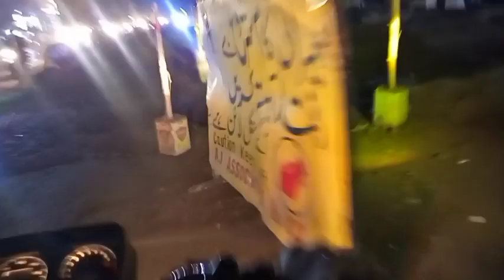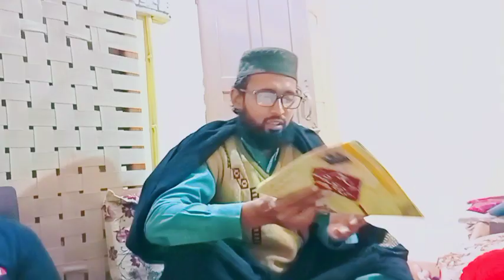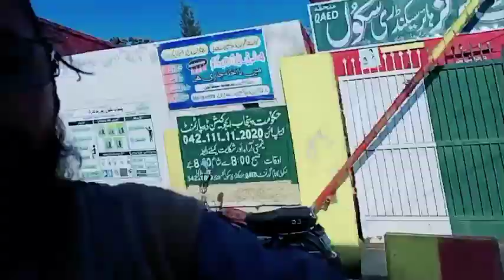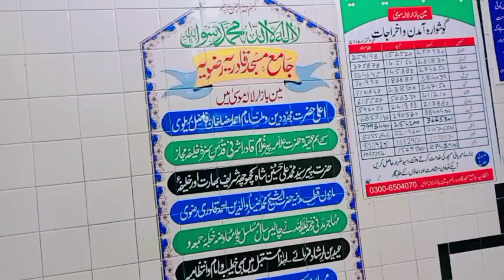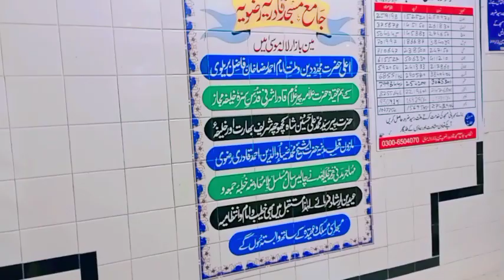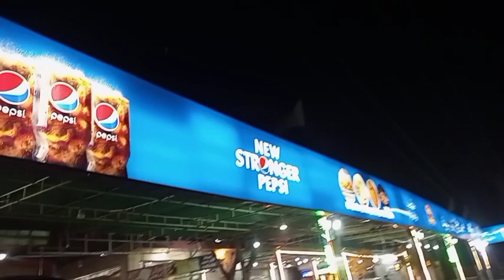Dost ke Sath Dinner🌜Rat ko Denr Miyaji pr kya ¡ Baik ke Engine me pani chlagya#Hafiz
الغنی سے ٹینک فل کروا کر میاں جی کھانا کھانے گئے Me or Hafiz Husnane